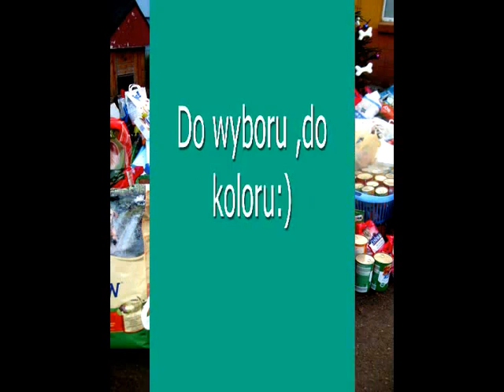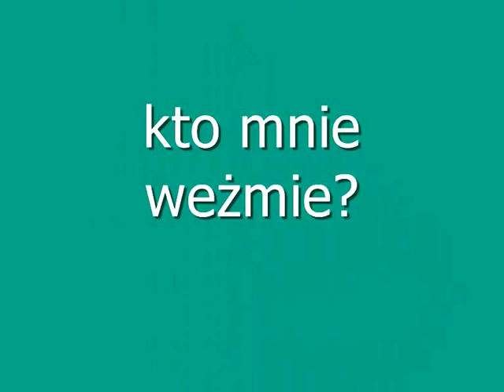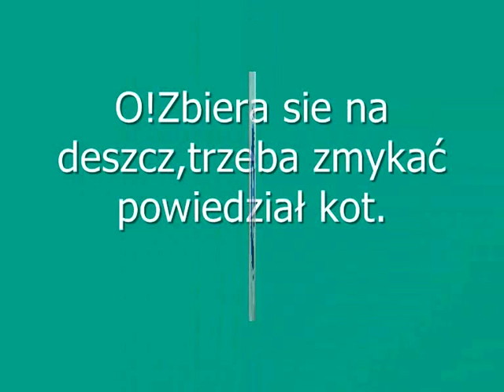paczka dla zwierzaczka-TOZ.wmv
TOZ w Szczecinie co roku w kilku terminach, organizuje zbiórkę karmy i innych rzeczy jak miski,koce, potrzebnych zwierzętom bezdomnym i czekającym na adopcję.Czekającym na naszą milość,na nowego pana,nowy ,ciepły dom.!